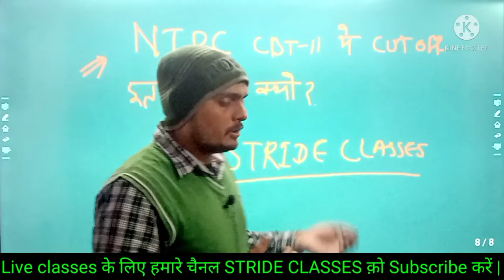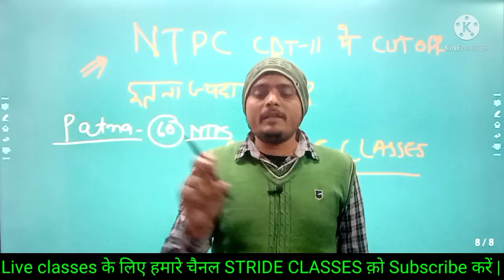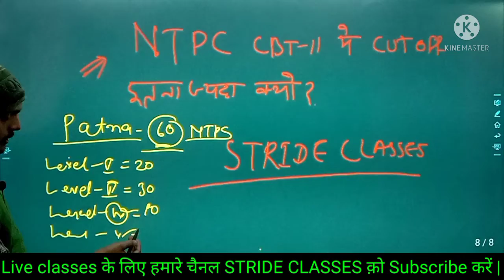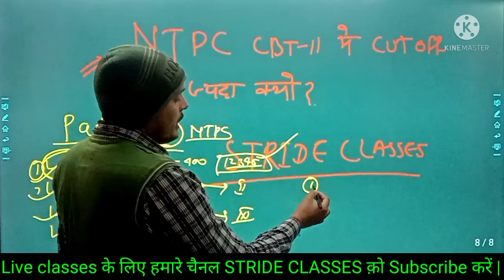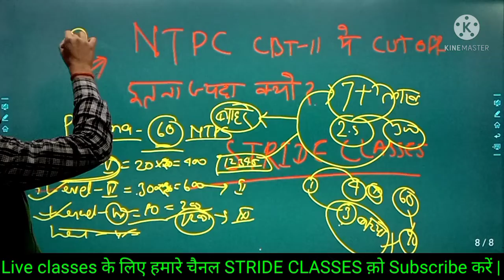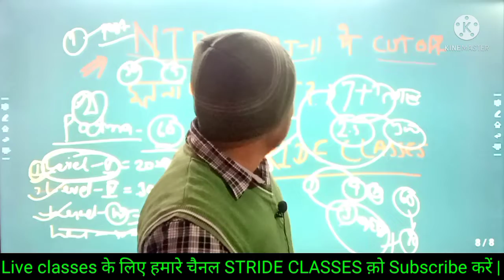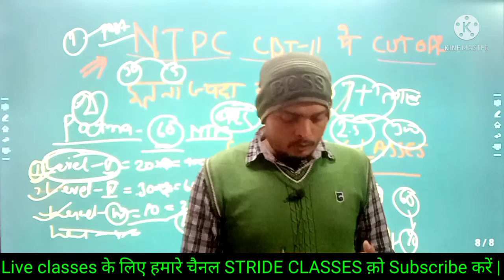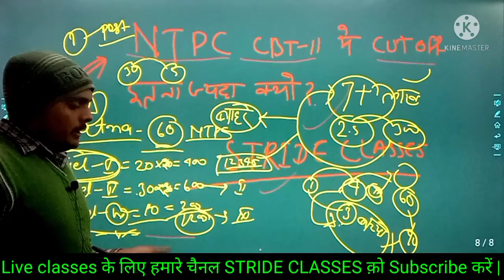RRB NTPC CBT-1 RESULTS आ गया | REACTION OF RESULTS NTPC STUDENTS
RRB NTPC CBT-1 RESULTS आ गया | REACTION OF RESULTS NTPC STUDENTS NTPCRESULTS ‎@STRIDE CLASSES